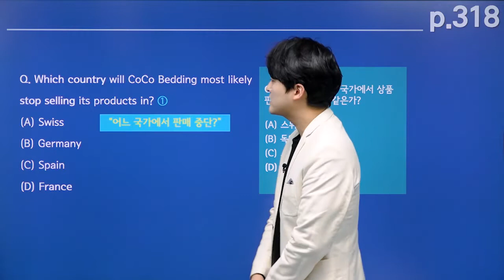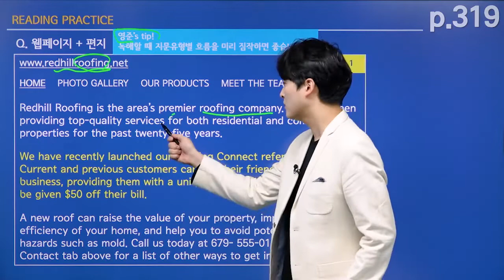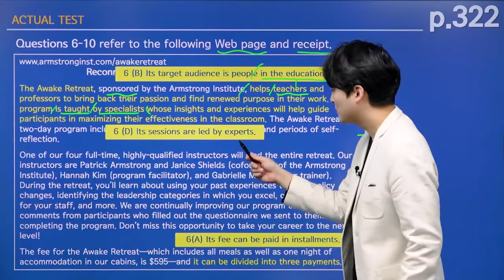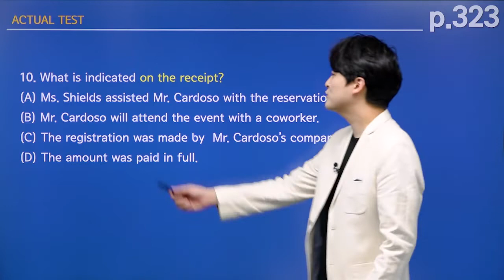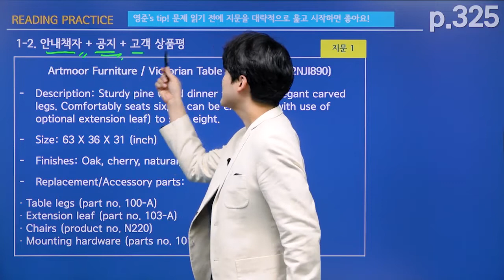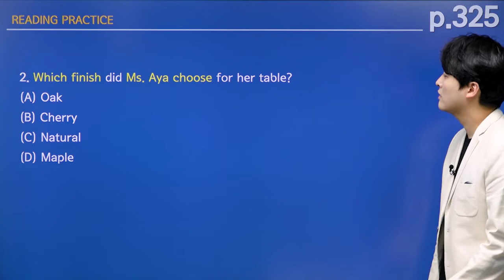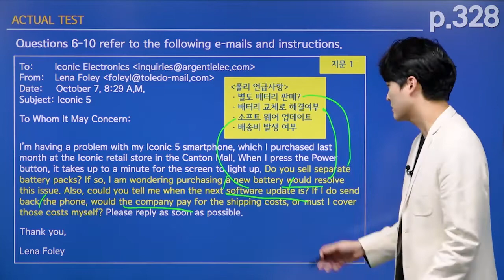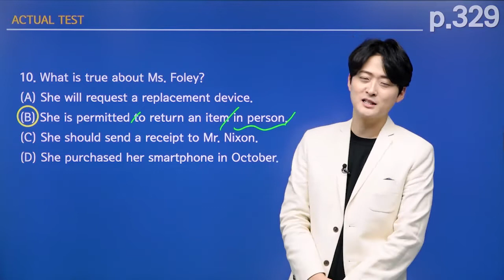YBM 단기토익 700+ RC_13강 Part 7 이제 찍지 말고 풀어보자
YBM 단기토익 700+ LC+RC

5,7급 공무원 영어 준비, YBM 단기토익으로 700+ 돌파 4주 완성
토익주관사 YBM 개발 문제로 4주 완성 전략

토익주관사인 YBM에서 제시하는 공무원 대비 700점 단기완성 학습서이다. 출제빈도와 난이도를 철저히 분석하여 700점이라는 목표에 꼭 들어맞는 설명과 문제만을 엄선하여 실었다. 토익을 처음 접하는 수험자들을 위한 친절한 기본 개념 설명과 문제풀이 가이드라인을 제시하고 있으며, 방대한 학습량과 싸워야 하는 공무원 수험생들을 위해 레벨에 맞지 않는 이론과 문제유형을 과감히 생략하여 공부량을 스마트하게 줄였다. 또한 각 파트를 마무리할 수 있는 실전문제와 최종 마무리를 위한 파이널테스트를 본책에 포함하여, 실전서를 따로 구비할 필요 없이 처음부터 마무리까지 단권으로 끝낼 수 있도록 알차게 구성하였다. 그뿐 아니라 국내 인기 강사의 동영상강의 및 MP3 고속/소음 버전, 본책 해설집과 동일한 퀄리티의 실전 200문항 해설 PDF도 무료로 제공된다.

*공무원/국가자격증 영어시험 토익 700점으로 대체!
5급/7급/경찰/소방 공무원, 입법고시, 법원행정고등고시, 국가자격증(세무사, 노무사, 회계사) 및 대학졸업인증 등 (7급 지방직 공무원은 2021년부터 대체 시행)